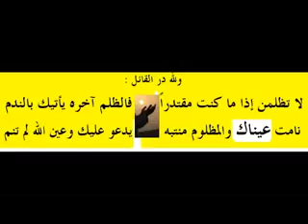ايها المظلوم لا تحزن الله معك للدكتور عبد المجيد مزغران